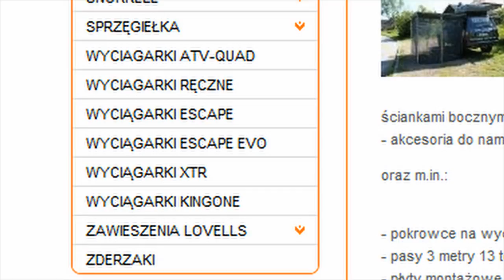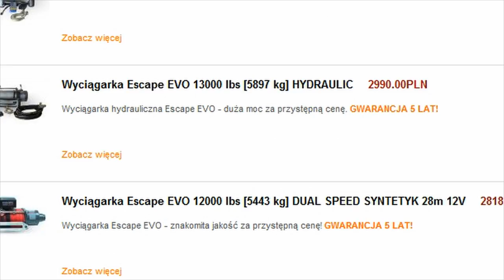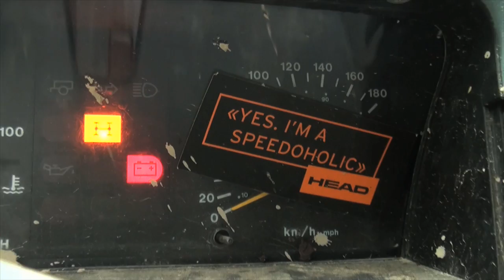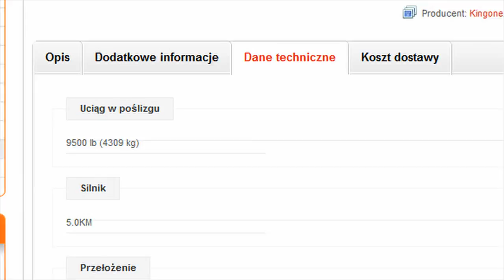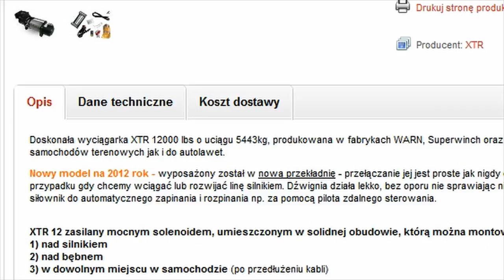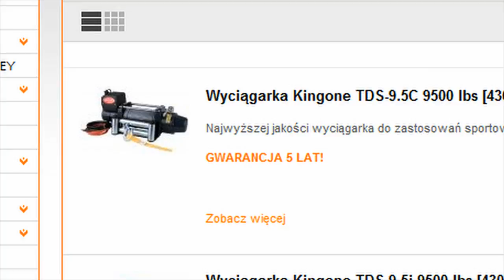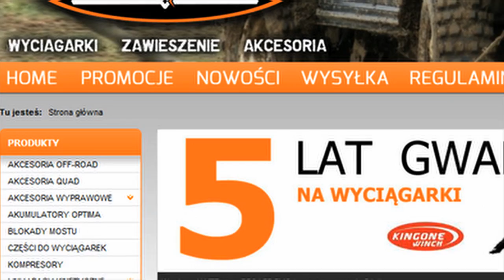Wyciągarka Elektryczna - Poradnik Terenwizji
Prawie wszystko o wyciągarkach elektrycznych
stosowanych w autch terenowych